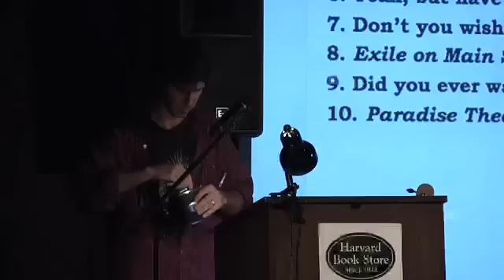Steve Almond: Rock and Roll Will Save Your Life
Steve Almond, New York Times best-selling author presents "Rock and Roll Will Save Your Life," a musical extravaganza in celebration of his new book about obsessive fandom. The evening will include literary explorations of classic hits by Styx, Toto, and other bands you are now ashamed to admit you once loved, along with other selections from the book, which Publishers Weekly calls "a hilarious riff on the power of music." The show closes with a live set by the utterly rocking Boris McCutcheon & The Salt Licks. This lecture was presented by the Harvard Book Store and recorded on 4/16/10.